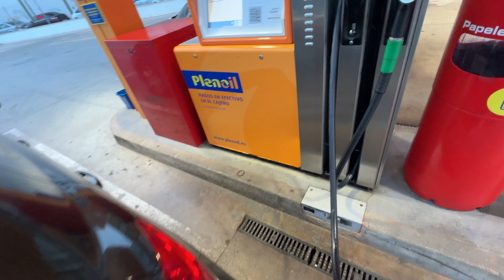Ruta por la Montaña y Baño en el Río | Fotografía Urbana en Moratalla Dia 30 reto 34 fotos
¡Qué día tan increíble! Hoy te llevo conmigo en una aventura por la montaña junto a un amigo, disfrutamos de un refrescante baño en un río y, para cerrar el día, capturé una foto increíble en las calles de una hermosa ciudad. Este vídeo forma parte de mi reto diario de fotografía, en el que cada día capturo una imagen diferente, explorando nuevos lugares y momentos únicos.

Si te gusta la fotografía, los viajes o simplemente disfrutar de la naturaleza y las ciudades bonitas, ¡este vídeo es para ti!

Mi equipo y accesorios para hacer fotos ( si compras dede este enlace apoyas al canal )
- Mochila bandolera
- Iphone 15 pro
- Tripode movil
- 30mm sigma
- Sony a6400
- Enganche rapido correa